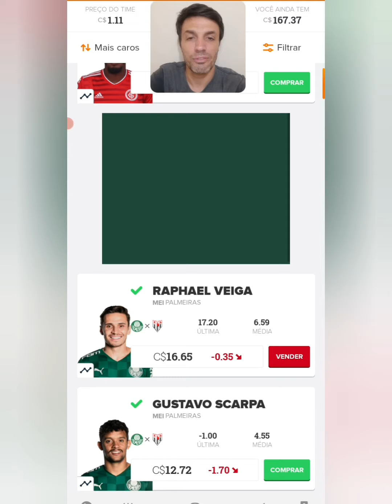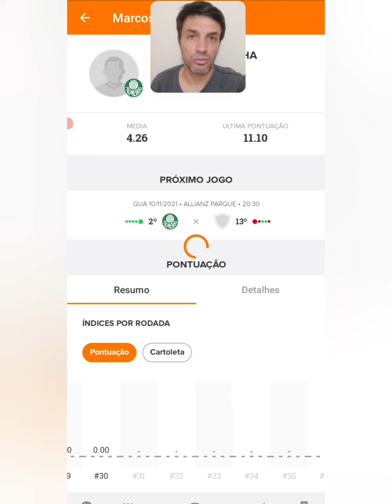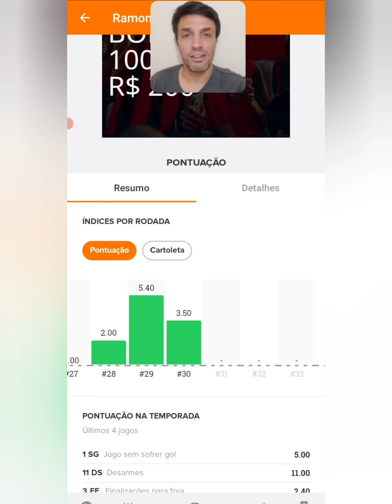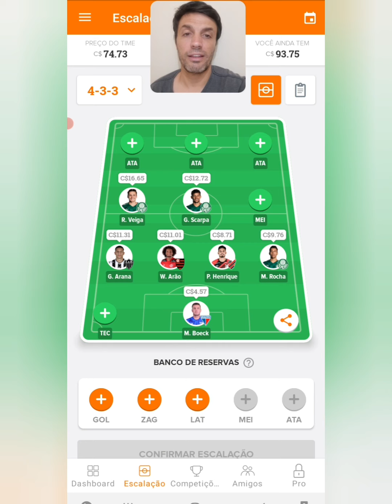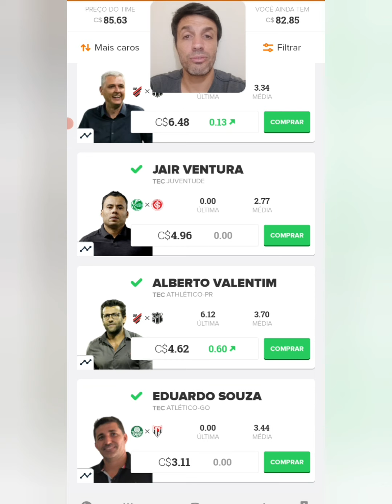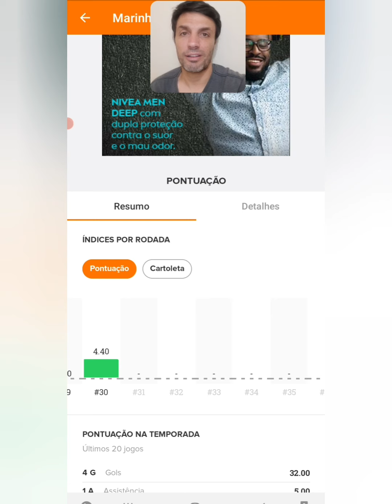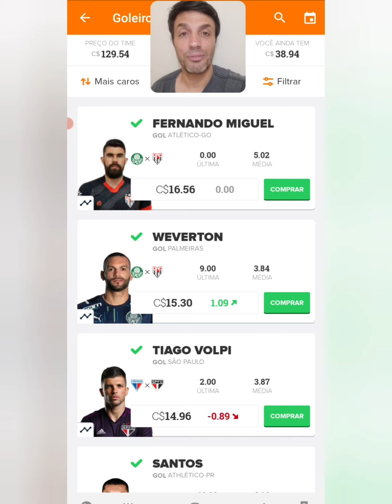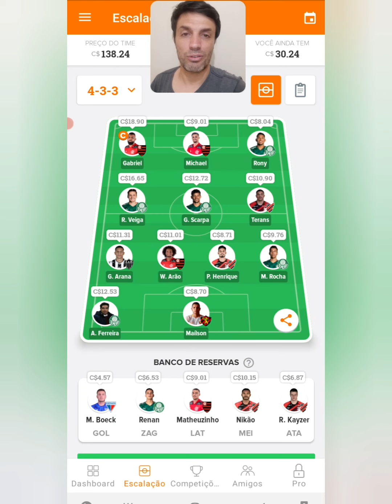DICAS RODADA 31 | CARTOLA FC 2021 | REI DO PITACO - CAMPEONATO BRASILEIRO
Cartola Brunini